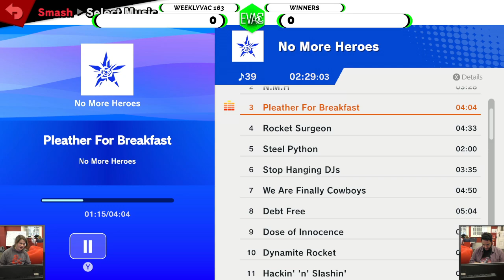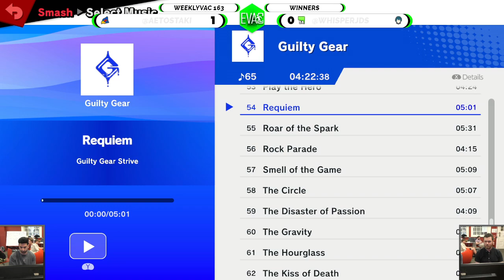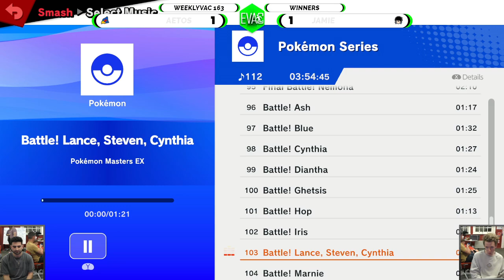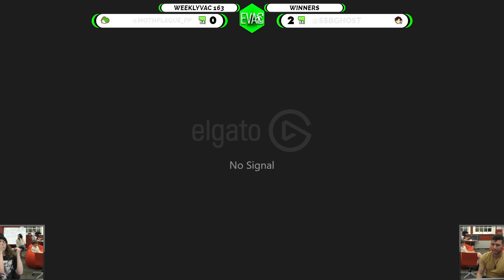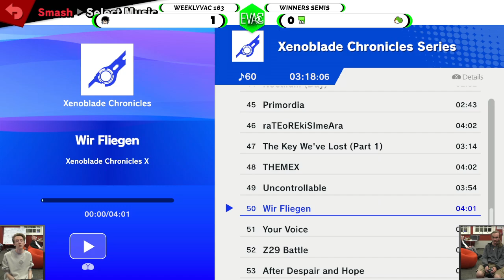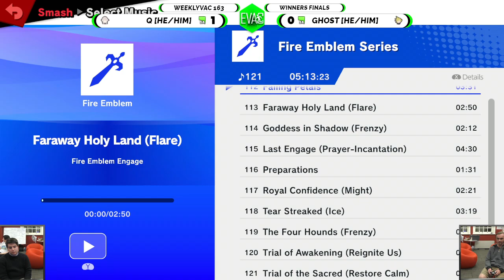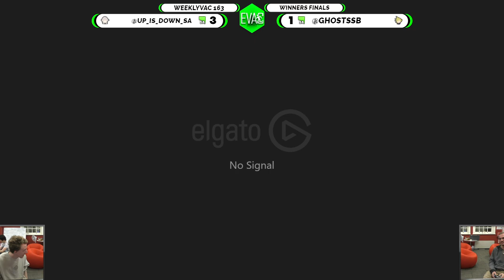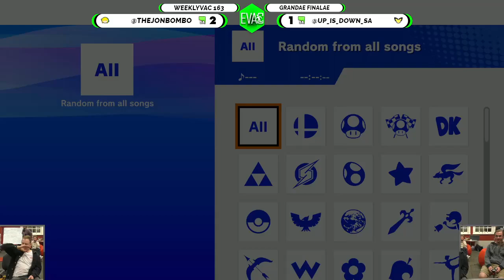WeeklyVac 163 - 04/10/23